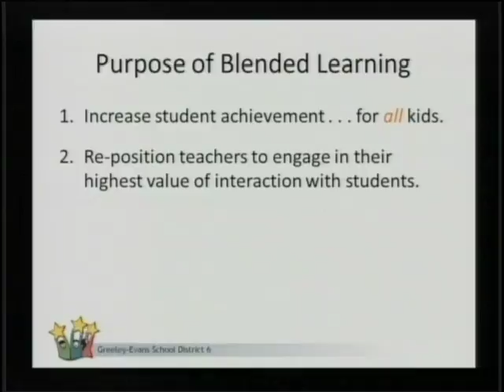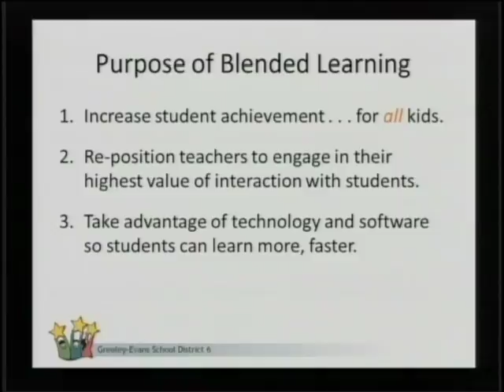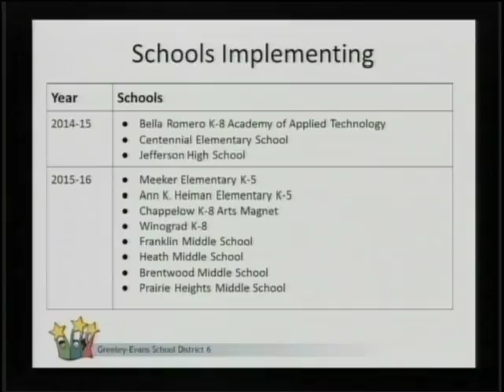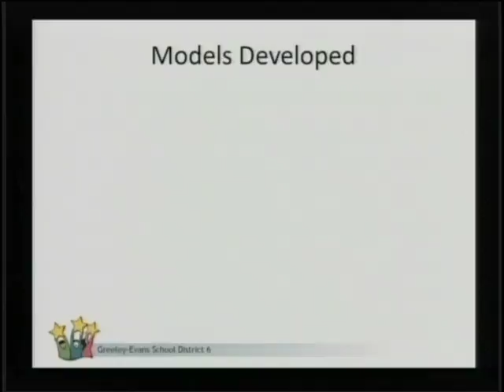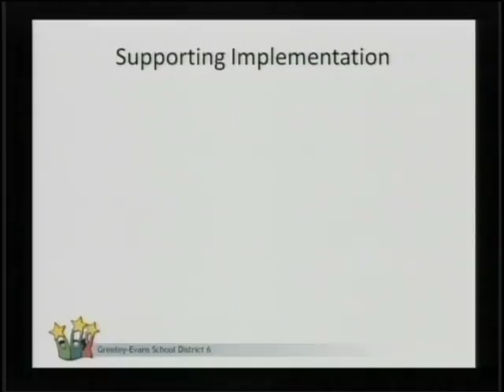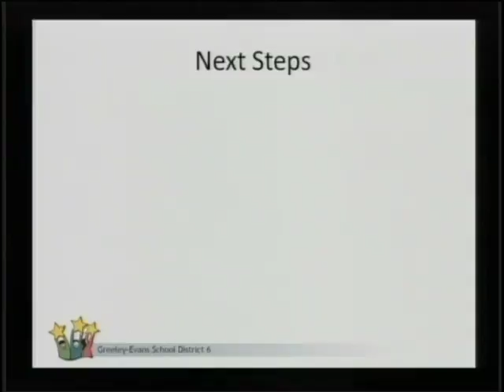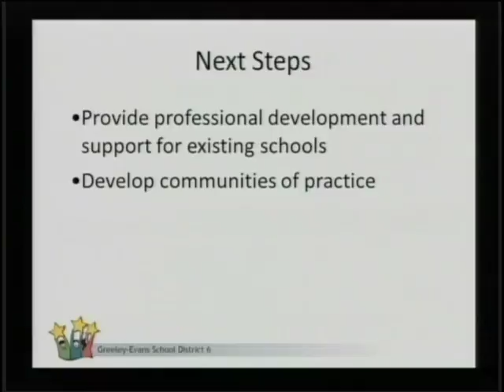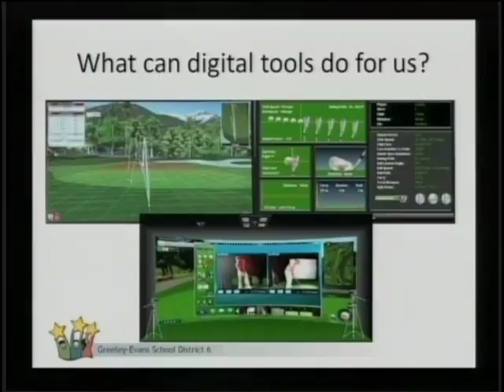September 14, 2015 BOE regular meeting part 2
Blended Learning update part 1.